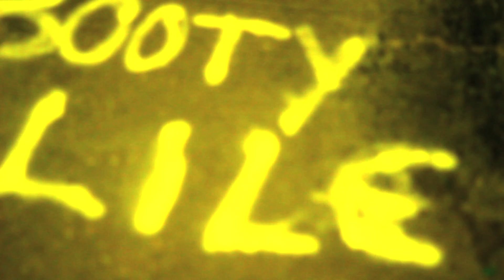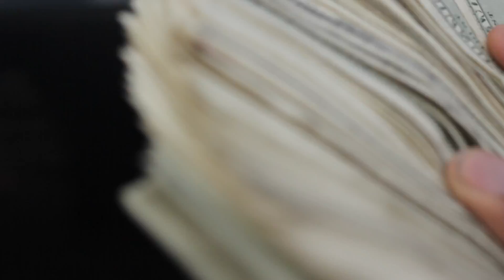J - T.T.G (Ft. HimDrillin, B, & Lil J.R.) [Official Video]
Hosted By: DJTayDontPlay x DJYoungJD x DJ734
Download ''JUICE'' Via LiveMixtapes livemixtap.es/hbi